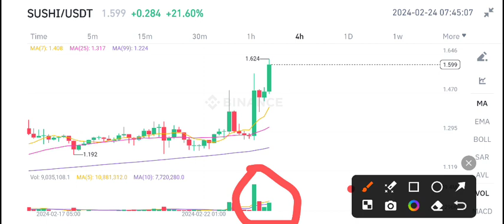Sushi Today News! SushiSwap Price Prediction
Queries Solved:
1.  today target
2.  price today
3.  price prediction
4.  token today target